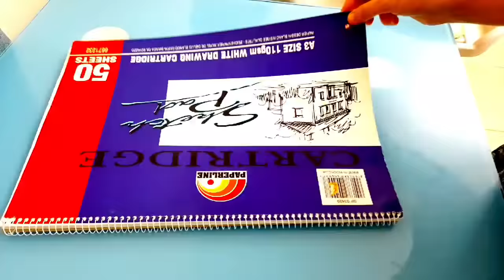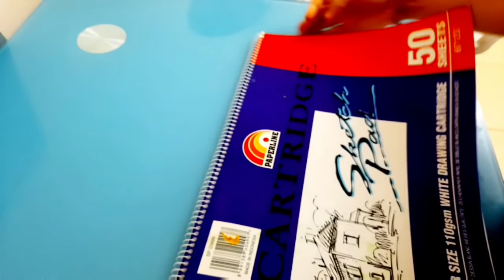ଗୁଲୁଗୁଲା ଆଉ ଘୁଗୁନି | Gulugula recipe | ବାହାଘର ପରେ ସ୍ୱାମୀ ଙ୍କ ପାଇଁ କଣ ଥିଲା ମୋ Reaction 😜 ମୋ Art କହିବ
Friends ehi video re mu Khasta Gulgula au Ghuguni ra recipe share karichhi ta saha mora kichhita Pencil art shere karichhi asa karuchhi apananku bhala lagiba.
ନମସ୍କାର 🙏
ମୁଁ ପ୍ରିୟଙ୍କା ସ୍ୱାଗତ କରୁଛି ଆମ  ଚ୍ୟାନେଲ୍ Odia Vlogger Finu Priyanka କୁ ।
ଆପଣଙ୍କୁ ଭିଡିଓ କେମିତି ଲାଗିଲା କମେନ୍ଟ ରେ ମତାମତ ନିଶ୍ଚୟ ଜଣାନ୍ତୁ। ଆଶା କରୁଛି ଭଲ ଲାଗିଥିବ। ଏମିତି ଭିଡିଓ  ଦେଖିବା ପାଇଁ ମୋ ଚ୍ୟାନେଲ୍ ସହ ଯୋଡି ହୋଇ ରୁହନ୍ତୁ,ଚ୍ୟାନେଲ କୁ ସବସକ୍ରାଇବ କରି ମୋତେ ଉତ୍ସାହିତ କରନ୍ତୁ। ଆପଣ ଙ୍କ ମୂଲ୍ୟବାନ ସମୟ ରେ ଭିଡିଓ ଦେଖି ମୋତେ ସପୋର୍ଟ କରିଥିବାରୁ ଧନ୍ୟବାଦ।
ଜୟ ଜଗନ୍ନାଥ୍ !
ଜୟ ହିନ୍ଦ୍🇮🇳

Hi all, I am an Odia vlogger, this is my youtube channel " Odia vlogger Finu Priyanka ".My dear virtual friend I'm very happy that you found my video on YouTube and stop by... I welcome you all to my channel ..if you find my video interesting then please like this video...share with your friends...and subscribe to my channel...its absolutely free...but it matters a lot to me...